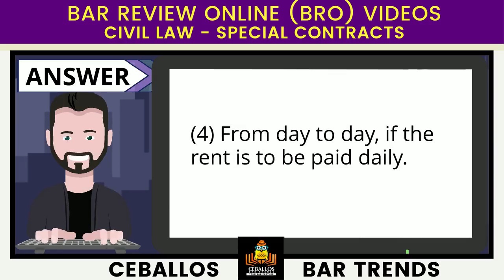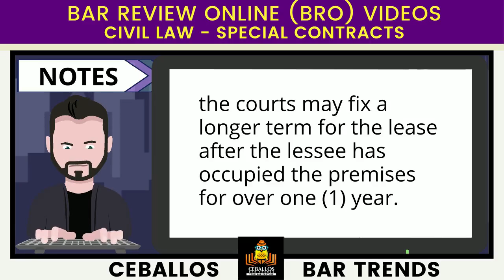BZN_CIV_2021_P110_B581